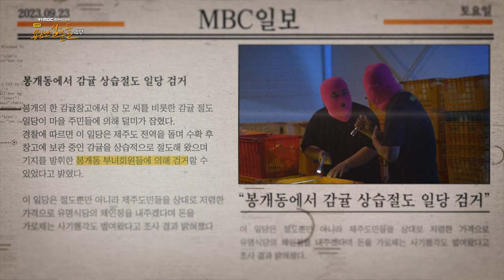제주어드라마 용심난 삼춘들 4부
4부 폭삭 속아수다